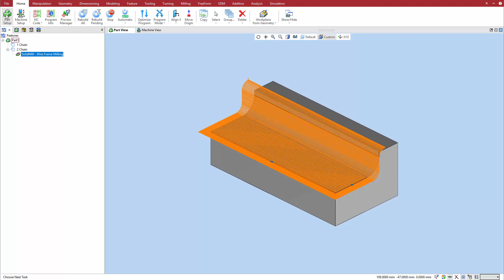ESPRIT® Product Highlights: Wireframe Tangent Extension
The new tangent extension options for wire frame milling let you quickly and easily extend the toolpath along the start/end of the drive curve and/or the start/end of the base curve. Simply enter the extension distance in the desired field(s).